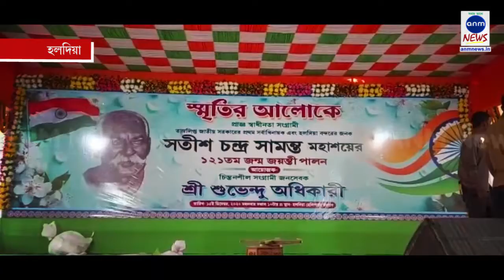কিছুক্ষণেই অরাজনৈতিক মঞ্চে শুভেন্দু অধিকারী / ANM News Bengali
দিগবিজয় মাহালী, হলদিয়াঃ হলদিয়ায় শুভেন্দু অধিকারীর অরাজনৈতিক অনুষ্ঠানের প্রস্তুতি শুরু। সকাল ১১ টা নাগাদ এই মঞ্চে আসবেন প্রাক্তন মন্ত্রী নন্দীগ্রামের বিধায়ক শুভেন্দু অধিকারী। রাজনৈতিক মহল তাঁর আজকের বক্তব্যের দিকে তাকিয়ে।